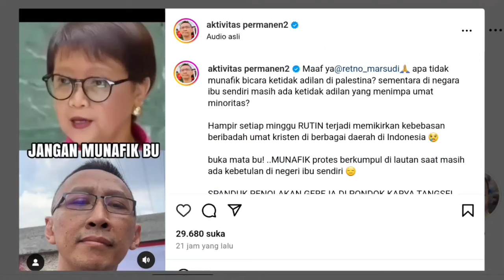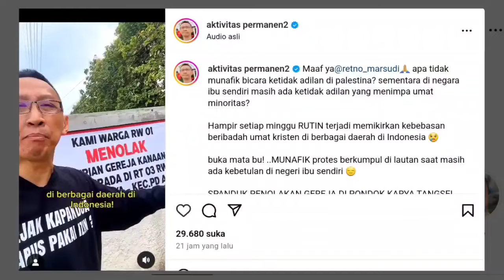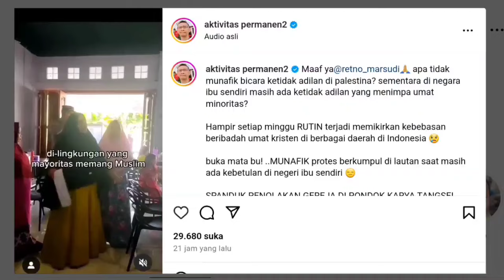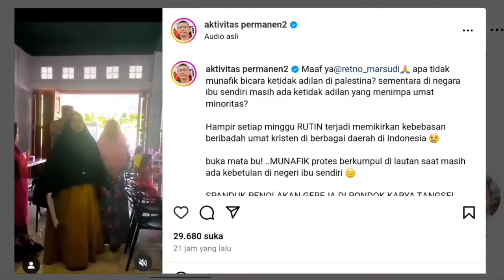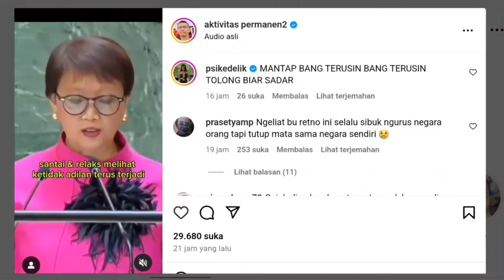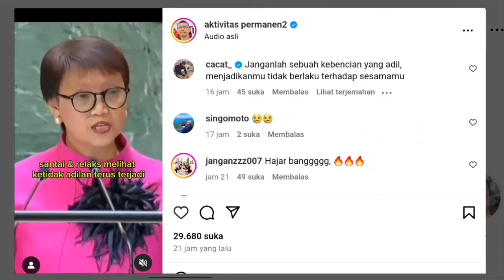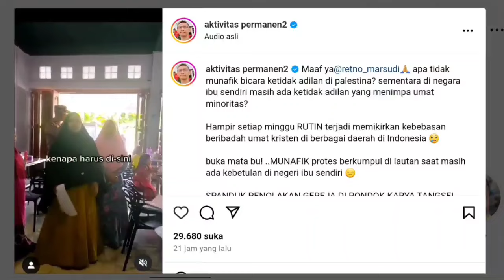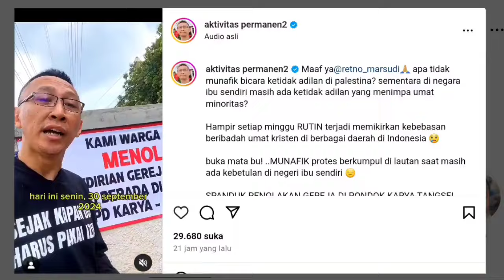🔴 GEMPAR‼️ PERMADI ARYA MARAH BESAR SAMA MENLU RETNO MARSUDI : JANGAN MUNAFIK BU, BUKA MATAMU‼️